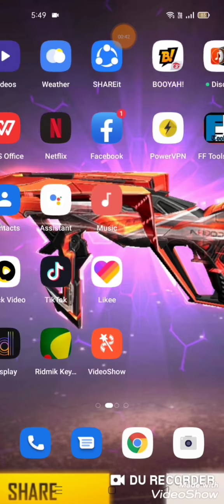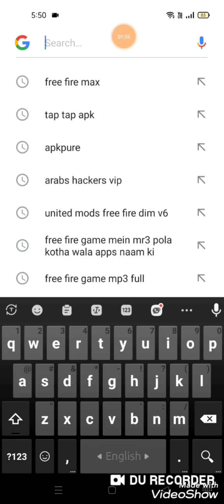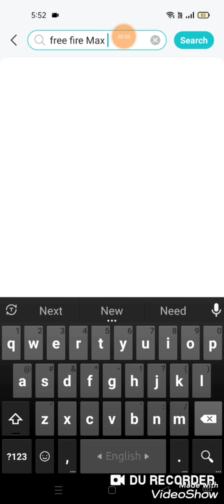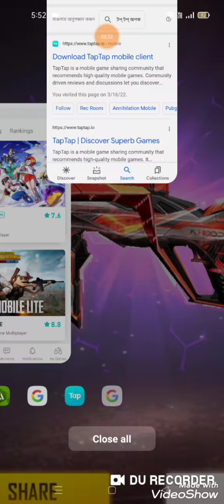March 16, 2022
free fire game digbaji hack